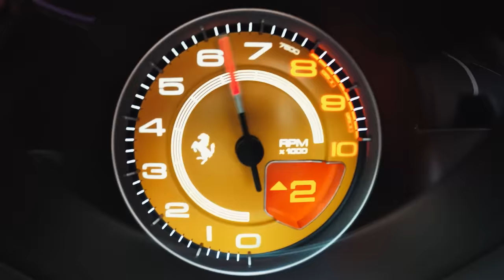O motor V12 mais polêmico da Ferrari.